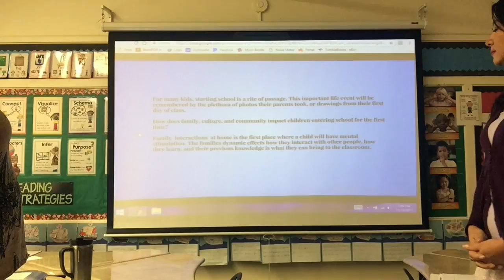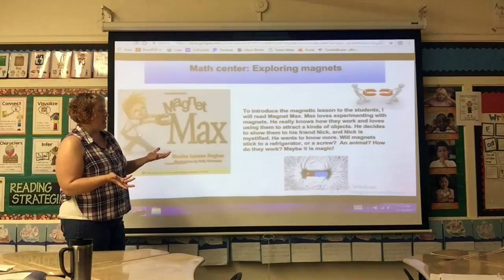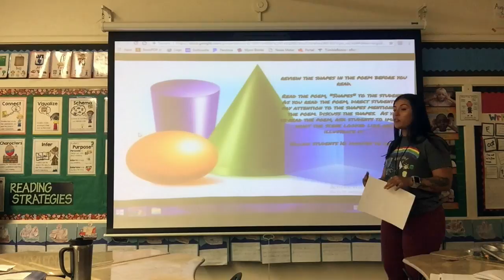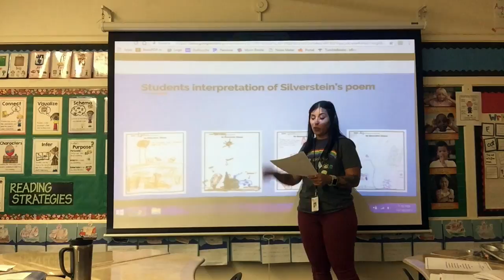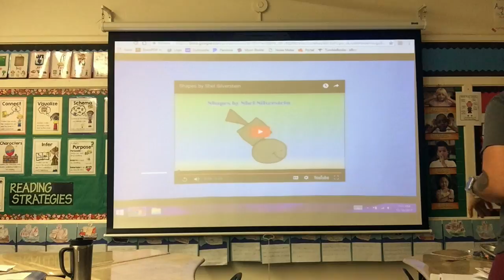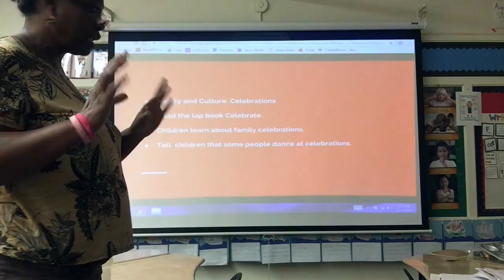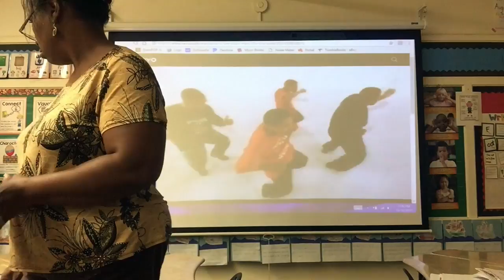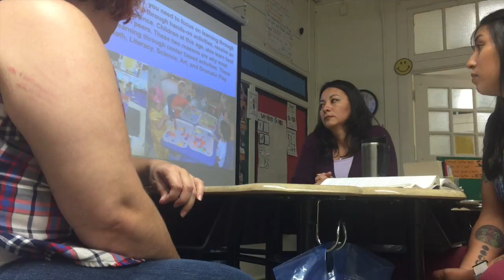Presentation-Huston-Tillotson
Teaching presentation 1